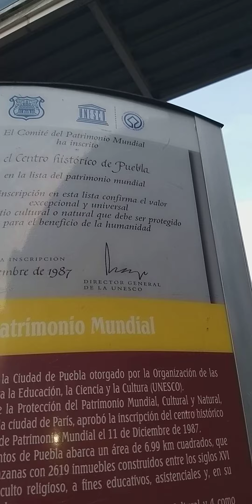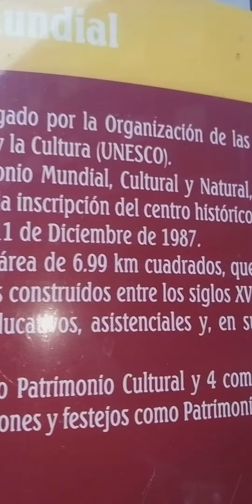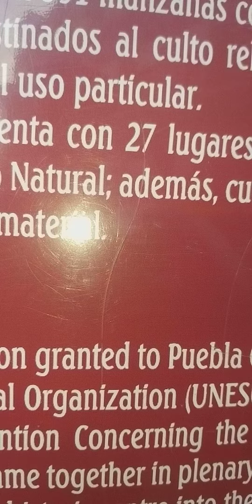PUEBLA PATRIMONIO MUNDIAL. L04122023FRG.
Es de vital importancia saber que se dice de tan importante lugar de Puebla que ya es Patrimonio Mundial, 4 de diciembre del año 2023, escribió el Profesor Fernando Rivera Gómez y muchas gracias por ver mis Videos educativos de Proyectos productivos.